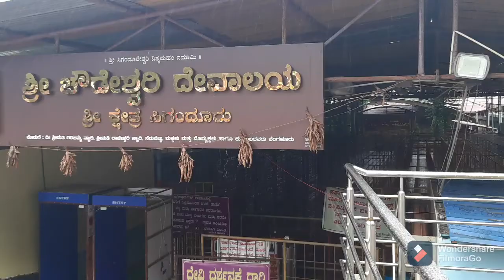1)Dandeli To Sagar -Shigandur -Kolluru-Journey # Karnataka Tourism